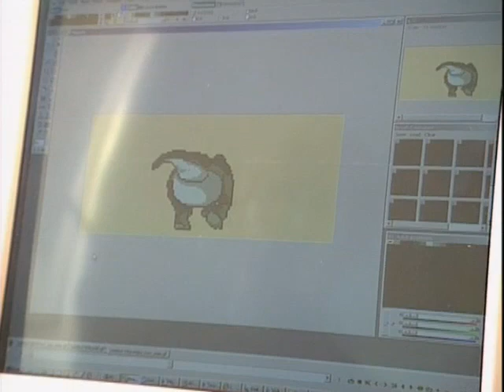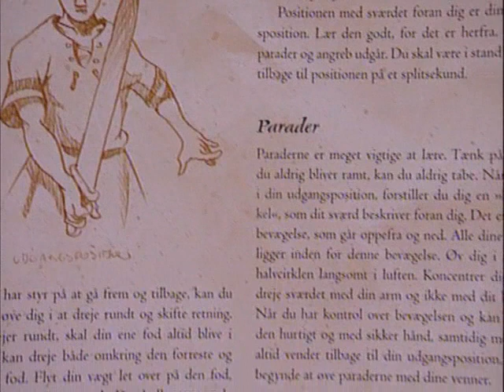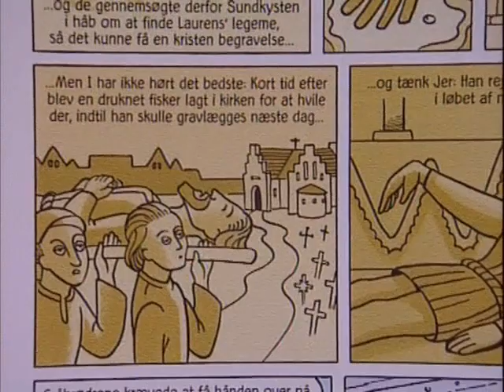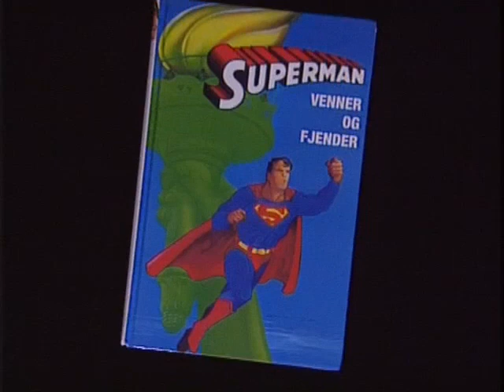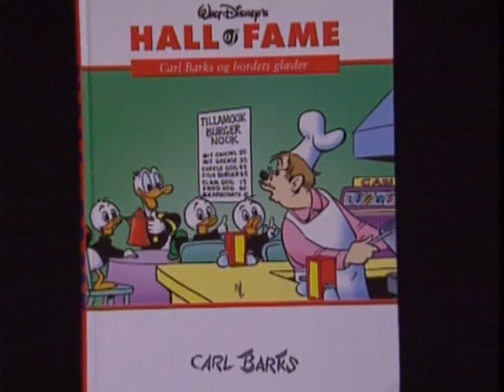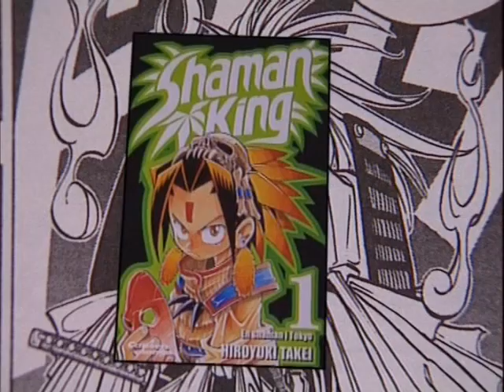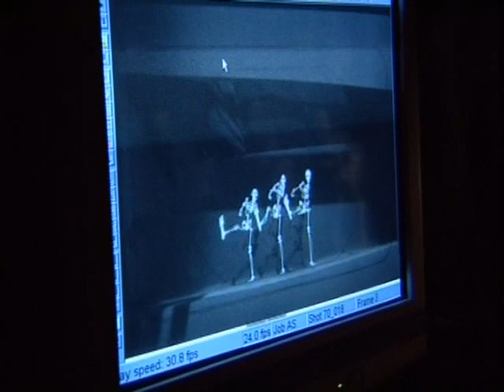Troldspejlet 24 oktober 2005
Indeholder indslag om Landet For Længe Siden 11, med besøg hos det dansk spilstudie Serious Games som arbejdede på Game Boy spillet om Landet For Længe Siden. Dernæst et indslag om animeen Kino's Journey (klip fjernet for at undgå blokering) og kampteknik i live rollespil. Der kigges på tegneserier og spillene Dragon Ball Z: Budokai Tenkaichi og Spartan: Total Warrior. Og så forslag til film som kan ses til Halloween, som Corpse Bride, The Legend of Sleepy Hollow, Alletiders Halloween, og Plys' Hafferlaf Halloween.